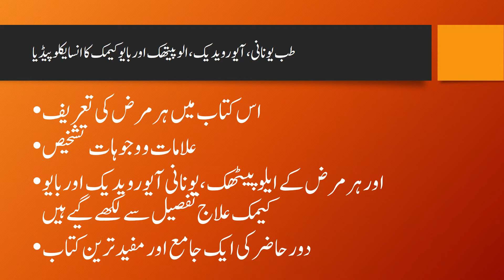تاج الحکمت پریکٹیس اف میڈیسنrrr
In this book you will find the following topics.